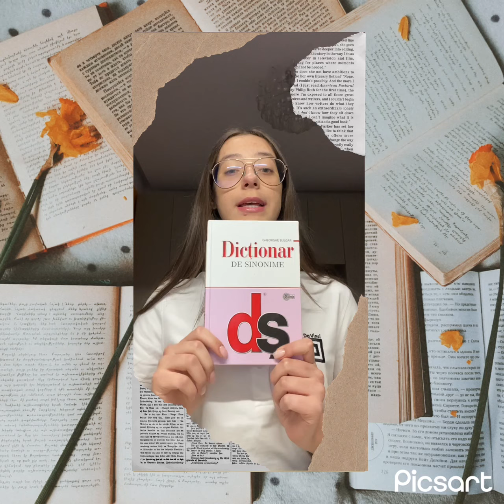Popescu Valeria CITEȘTE ÎN BIBLIOTECĂ II 23 feb 2022, 20 48